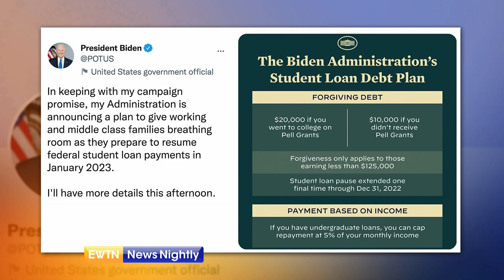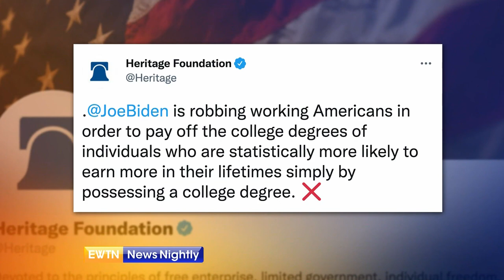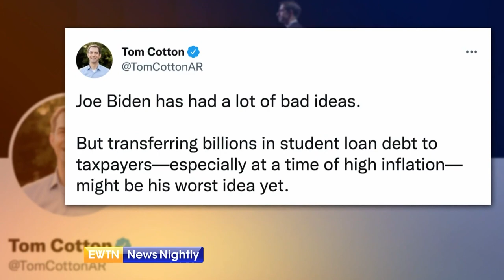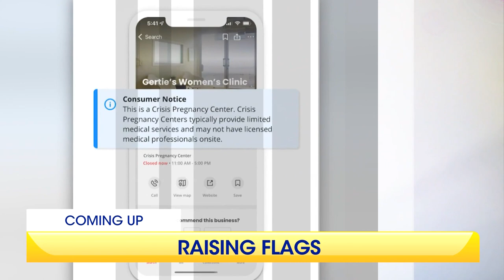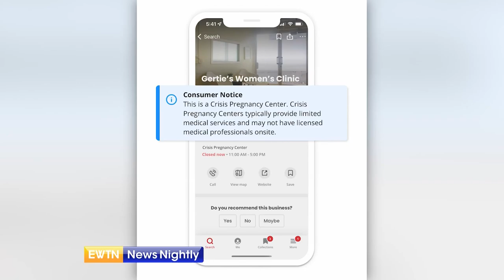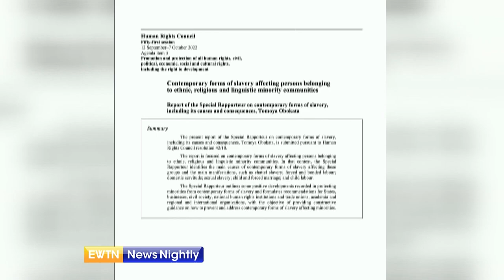EWTN News Nightly | Wednesday August 24, 2022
On "EWTN News Nightly" tonight: President Joe Biden’s plan laid out on Twitter to cancel “student loan debt,” that was announced today, is not sitting well with critics, including the conservative Heritage Foundation. The announcement comes less than 80 days before the November midterm elections and the idea is very popular with young people. Republicans, however, say the debt cancellation is primarily going to benefit the well off. Cofounder of RightForge.com and Senior Editor at the Federalist, Chris Bedford, joins to share his reaction to President Biden's student loan proposal, what he makes of the timing and how he thinks this will play politically heading into the midterms. Bedford gives us his takeaways on the results of the primaries in Florida and New York. And a new report says China's mistreatment of the Uyghur religious minority amounts to "modern-day slavery." Chair of the US Commission on International Religious Freedom, Nury Turkel, joins to talk more about the report and what stuck out to him the most about it. Finally this evening, Pope Francis is preparing for a busy end of summer at the Vatican. EWTN Vatican Bureau Chief, Andreas Thonhauser, discusses the Vatican picking up again as vacation time comes to an end.